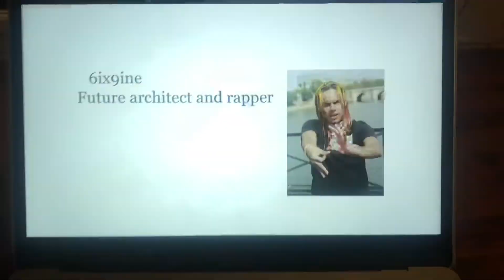Owl & Mouse, if you’re watching this...